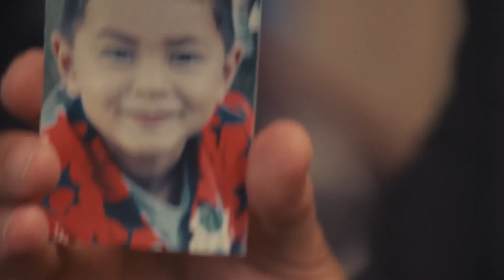Shawn Kasserman: We Fight on Behalf of the People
Chicago personal injury lawyer Shawn Kasserman explains the goals and objectives of Tomasik Kotin Kasserman: to fight on behalf of people against insurance companies.